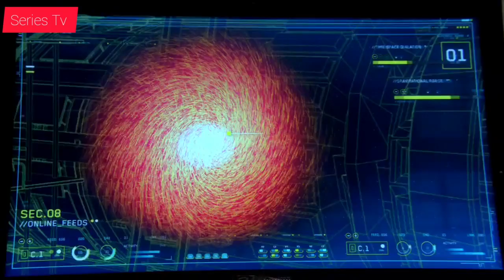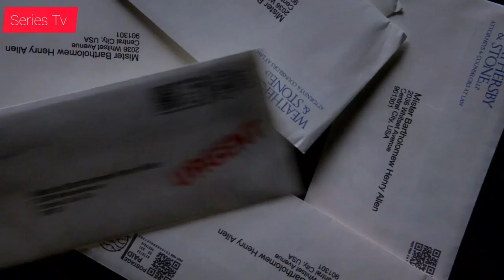Ecena Inicial De La 2 Temporada de Flash : The Flash T2x01 [ Series Tv]